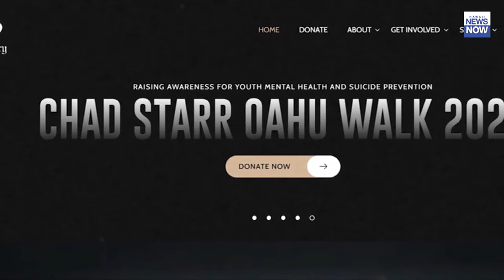For the third time, this dad is walking around Oahu to cope with his grief — and save lives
For one Hawaii parent, what started as a way to cope with grief became an opportunity to raise awareness about youth suicide.